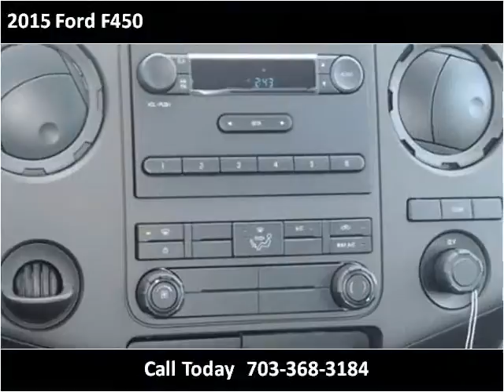2015 Ford F450 New Cars Manassas VA